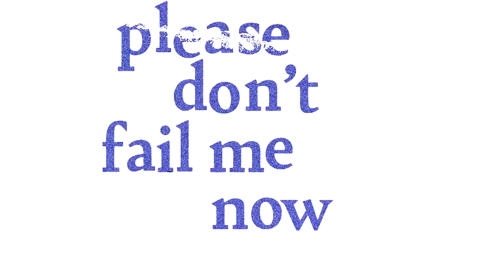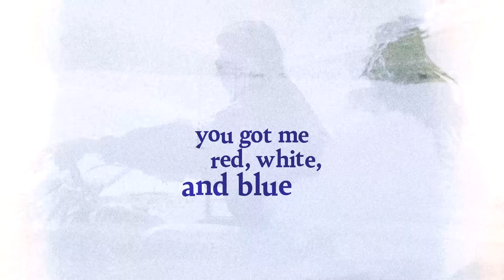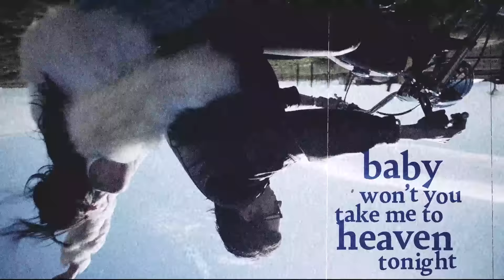Nessa Barrett - american jesus (official lyric video)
Credits:
Footage courtesy of North of Now
Lyric video created by Black Balloon Media

Lyrics:
he's got a cross on his neck
but he spends sundays in my bed
he's my blue jean little baby
with a halo on his head

he's got lips like cherry wine
with cigarette smoke on his breath
he's got pretty long brown hair
and green eyes that look like sex

knees down at your altar
please don't fail me now

you know all my secrets
american jesus, baby
won’t you take me to heaven tonight
you know you're my weakness
american jesus, save mе
you’re the greatest lovе of my life
american jesus

let's drive off into the sunset
baby we can be reborn
walk on water in my desert
make a saint out of a whore

my cowboy in a crown

american jesus, baby
american jesus

you got me red, white, and blue
pledging my allegiance to you
tell me you believe in me too
“i do"
ooh, see the stars in your eyes
no, i’ve never felt so alive
we can ride 'til we die

american jesus, baby
american jesus

my american jesus